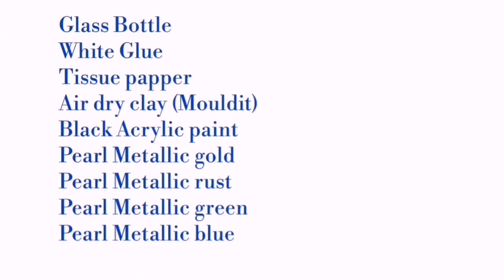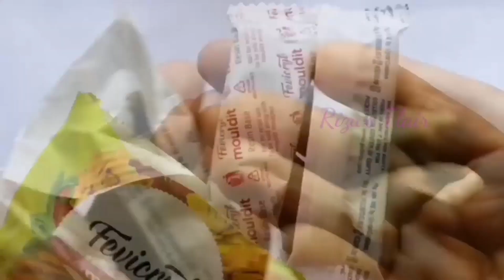Clay Art on Glass Bottle | Glass Bottle craft | Bottle Decoration Ideas |BottleTransformation Ep:150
Clay Art on Glass Bottle | Glass Bottle craft | Bottle Decoration Ideas | Bottle Transformation